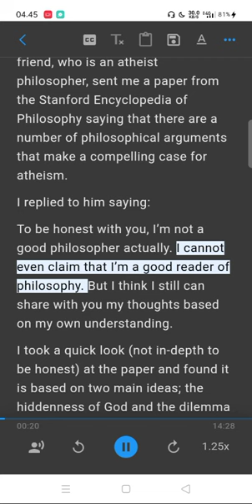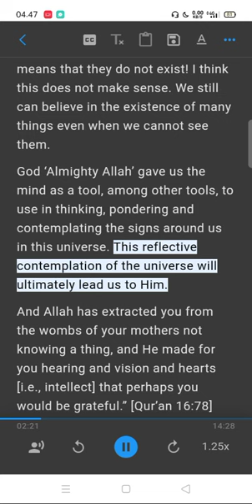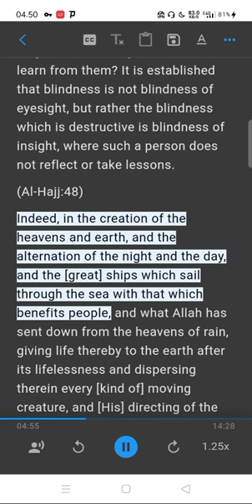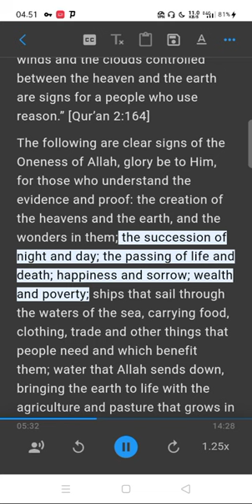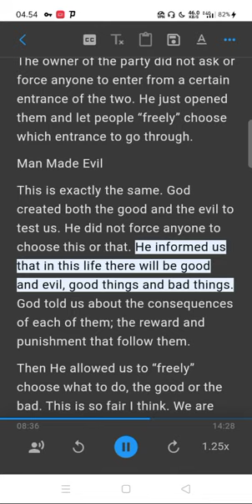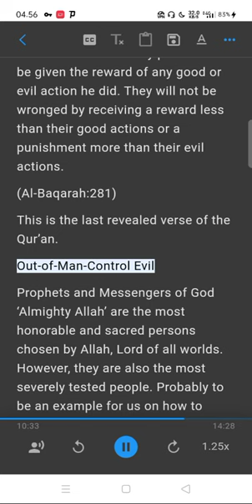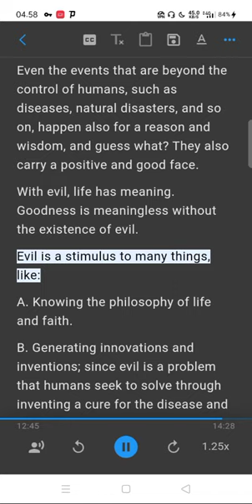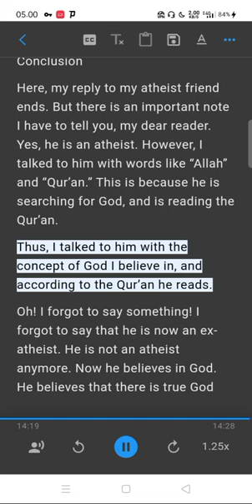In a Reply to My Atheist Friend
Ebook
Discover Islam - Interactive books
THE BOOK OF IMĀN (FAITH) which Allah has made obligatory on His servants, based on the Noble Qur'an and the Prophetic Sunnah
Selected events from the life of
the prophet muhammad
Al-Quran The Eternal
Challenge
WHAT ALLAH SAID IN THE-QUR’AN ABOUT JESUS, SON OF-MARY (PEACE BE UPON HIM)
Spiritual Atheism And its Danger-to Aqīdah (Creed) and Reason
Islam's Teachings and How They Solve Past and Current Problems
Dhikr & Dua App
Connect to Creator
Authentic Remembrances and Supplication Prescribed by The Messenger of Allah
Free IOS/Iphones App
Sahih Al Bukhari the most aunthentic book after the qur'an
Basic Principle to Conduct Fasting in the Month of Ramadhan
Ebook English
The Quran With English Meaning